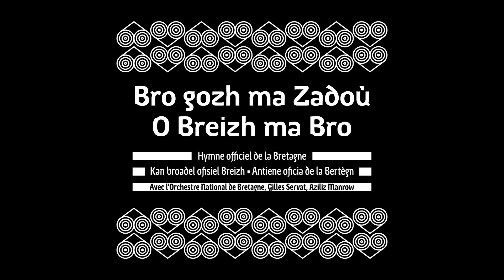Bro gozh ma zadoù (O Breizh ma Bro) - Version officielle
Version officielle de l'hymne national breton / Kan broadel ofisiel Breizh / Official breton national anthem
Gilles Servat, Aziliz Manrow & l'Orchestre National de Bretagne - Bro gozh ma Zadoù (O Breizh ma Bro)
Sonerien / sonneurs  : Hervé le Floc'h, Kevin Colas & Dominig Mahe
Choeur / Laz-Kanañ : Eden Palace / Pontivy

Texte : François Jaffrennou alias Taldir

Éditions Coop Breizh Publishing